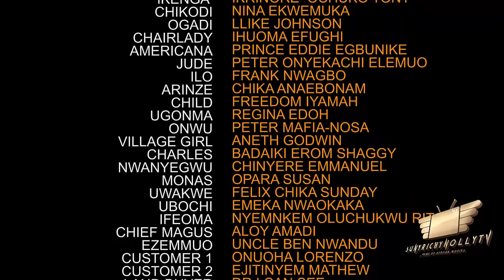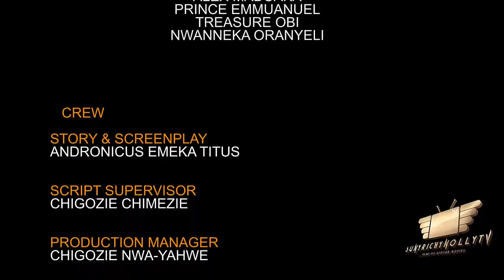JASPER THE G.O.A.T SEASON 13&14 (New Movie) FLASH BOY 2021 Latest Nigerian Nollywood Movie